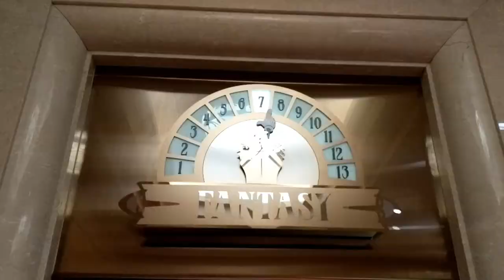Disney Cruise - Caribbean Cruise on the Disney Fantasy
A week onboard the Disney Fantasy. Our adventures on the Disney cruise line ship Fantasy. We spent a week visiting the Caribbean as a family. 3 days on land and 4 days at sea. Includes the Star Wars day at sea.